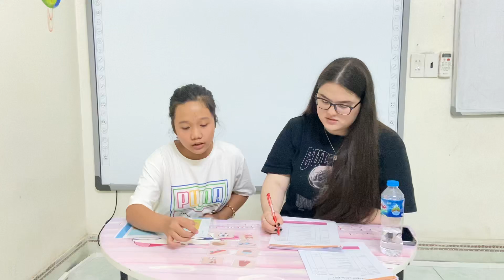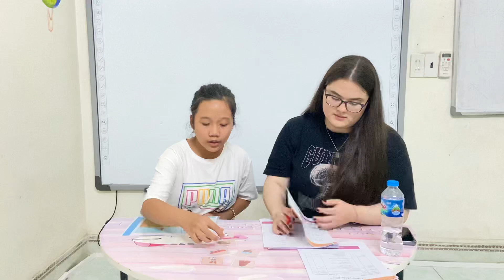Sam7_Mia_GMF2 Test 2